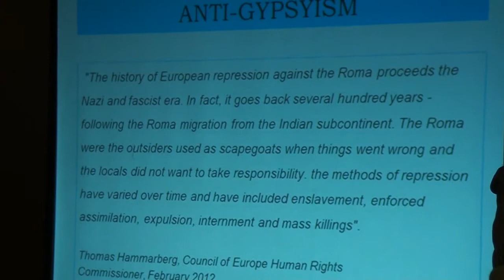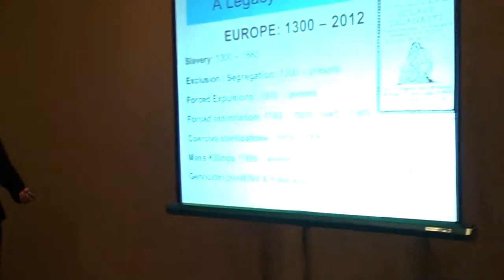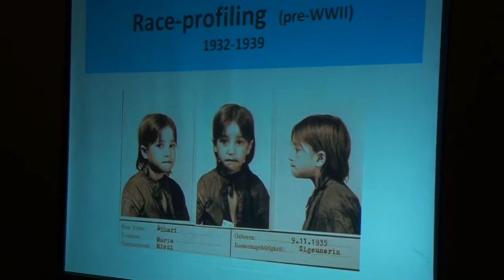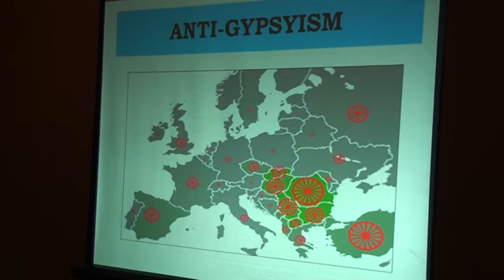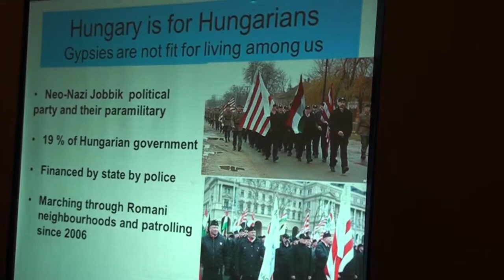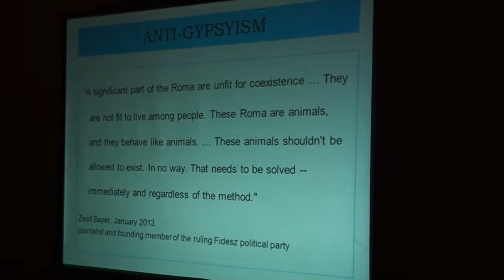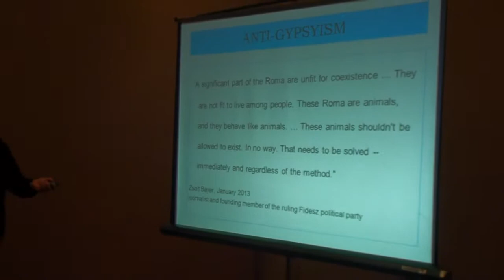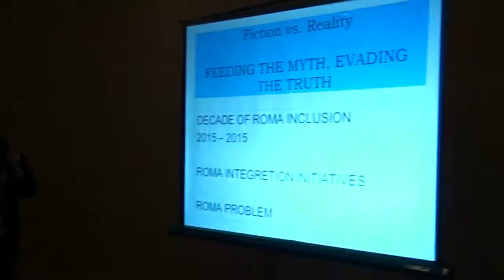WHY THE ROMA?- part 2(out of 9) - Gina's speech part1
A Panel Discussion introduced by Rabbi Dow Marmur, Rabbi Emeritus of Holy Blossom Temple, and moderated by Mary Joe Leddy, 2011 recipient of the Gunther Plaut Humanitarian award and founder of Romero House.

Panelists:

BERNIE FARBER
 Social Activist, Former CEO of Canadian Jewish Congress

ANNA PORTER
Publisher of Key Porter Books, Author of Kasztner's Train

GINA CSANYI - ROBAH
Executive Director of the Roma Community Centre, Educator, Human Rights Advocate